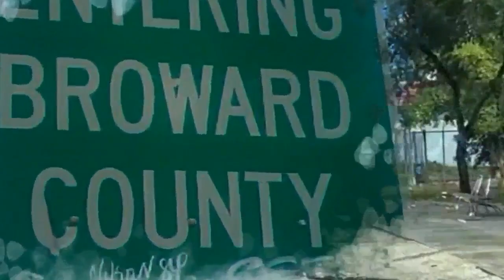Rapper Kodak Black RELEASED From Feds & Starts Throwing Rocks At News Reporter 🤣 reaction #kodak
Rapper Kodak Black starts throwing rocks at news camera crew, after a federal judge in Miami ruled on Wednesday that the rapper was to be released after spending about two months behind bars.

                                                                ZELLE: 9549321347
Follow Me At
Instagram gravitatingaway